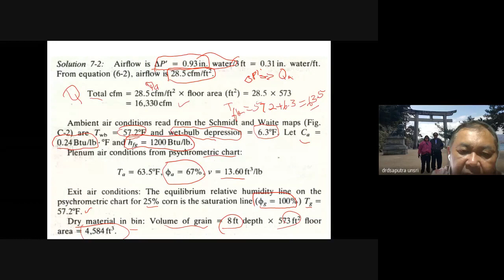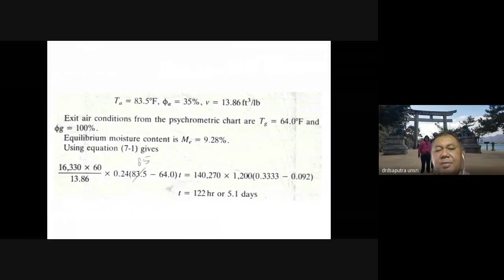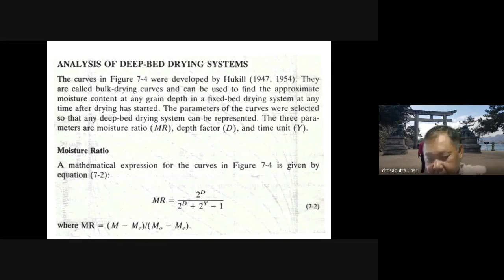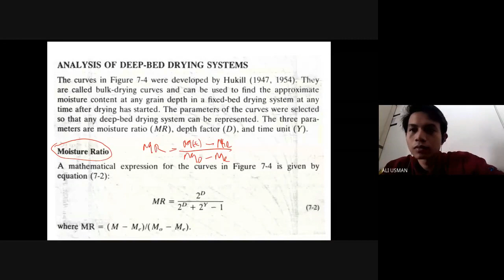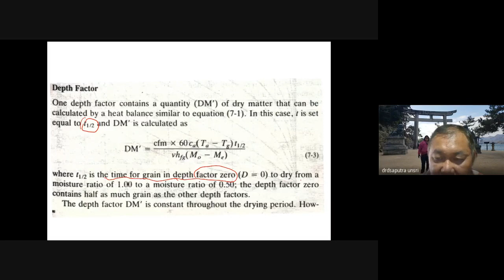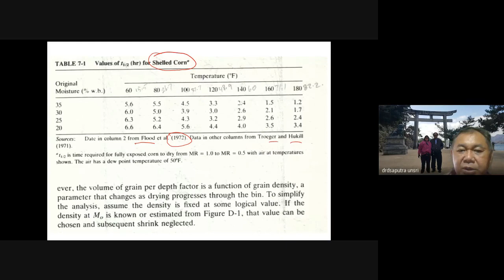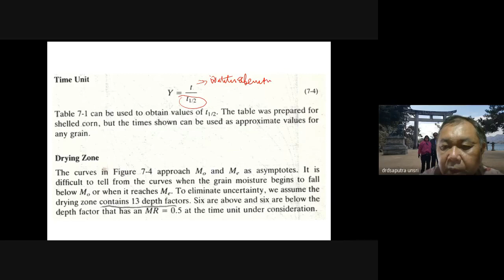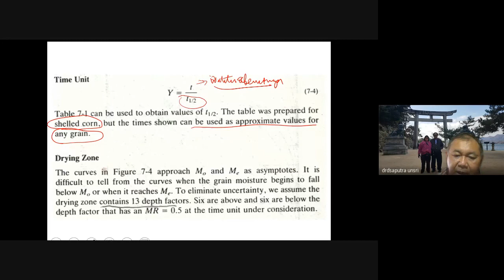REKAMAN KULIAH TPHP PENGERINGAN BERLAPIS 2020 09 14 bagian 3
Untuk membantu mahasiswa menghemat dan memudahkan dalam akses belajar maka rekaman kuliah ini dipecah menjadi 5 bagian. Aslinya kuliah ini adalah untuk mahasiswa kelas Indralaya tetapi mahasiswa kelas Palembang juga boleh belajar. Tidak ada pembatasan

Silahkan diberi komentar untuk perbaikan pada masa mendatang.

Selamat belajar